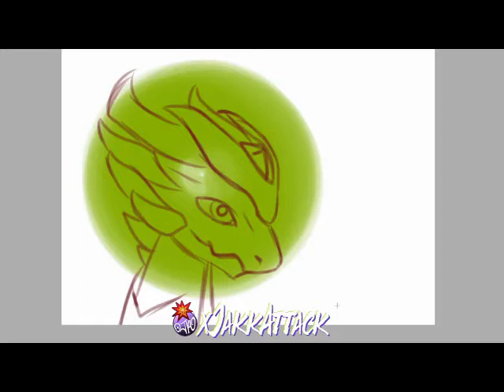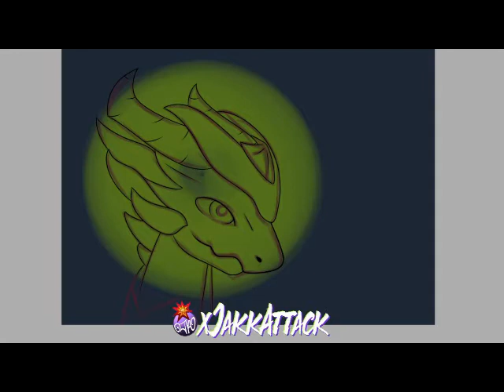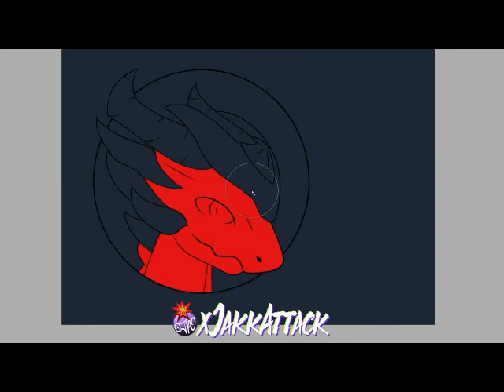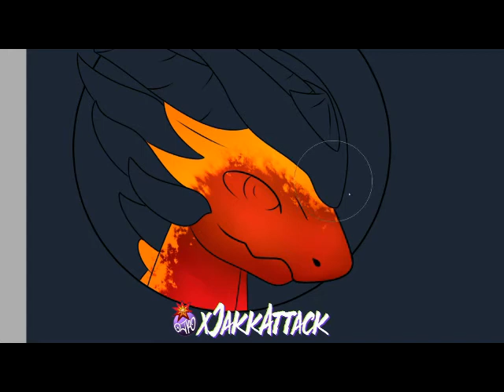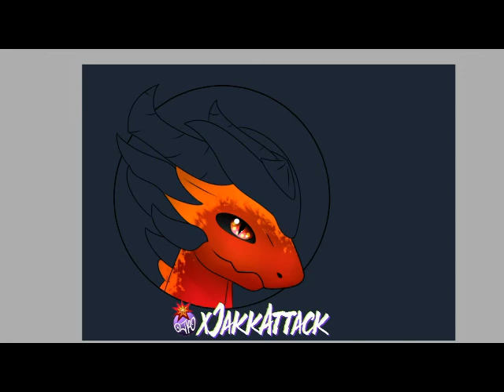Fire Dragon Shadowboy Icon Time Lapse